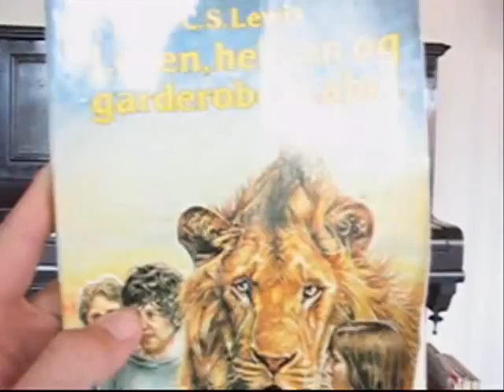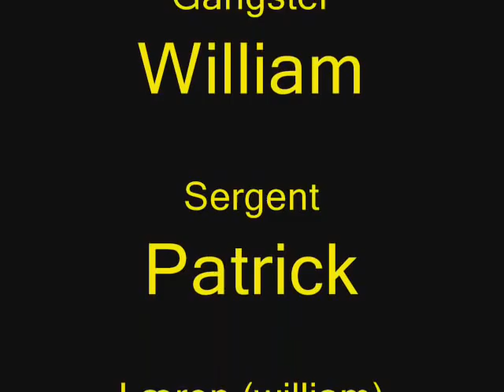amatør film - Hvordan man bliver FBI agent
Det her er vores 4 amatør film som bare blev lavet for sjov